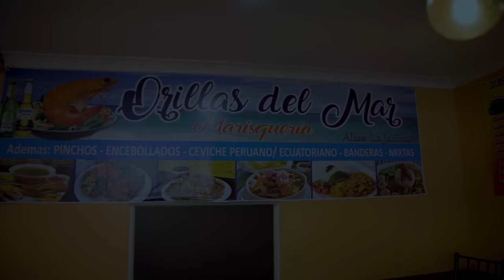Mesero brindo comida a una vieja vagabunda de la calle sin pensar que al final pasaría esto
Mesero regalaba comida a los  vagabundos de la calle sin pensar que al final pasaría esto